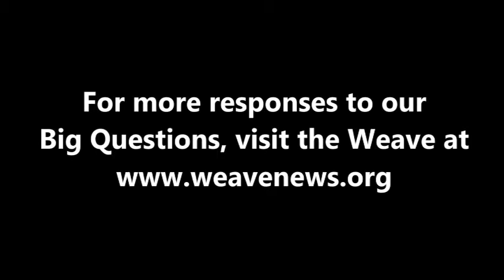Juan González - How can we help the US decline gracefully as an empire?